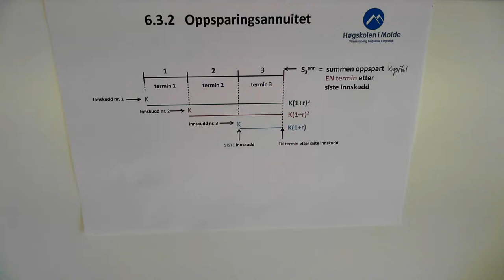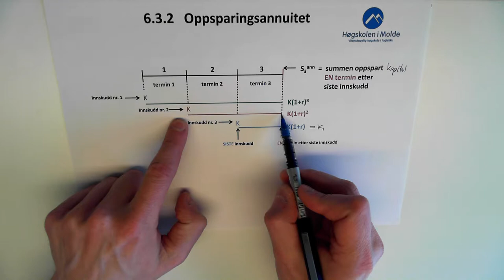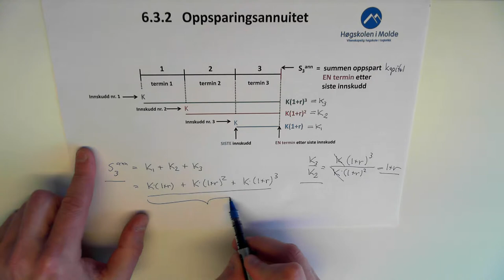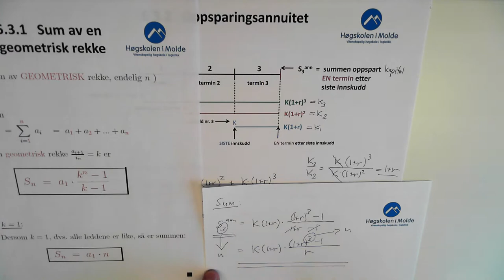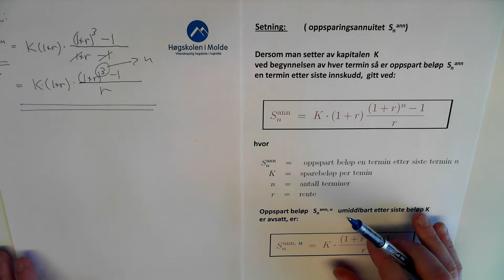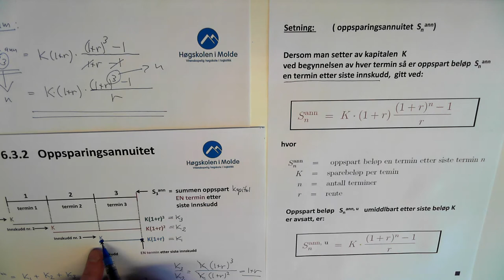06-K-07 S_n ann, oppsparingsannuitet